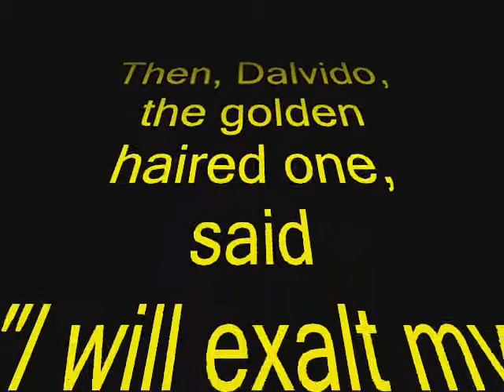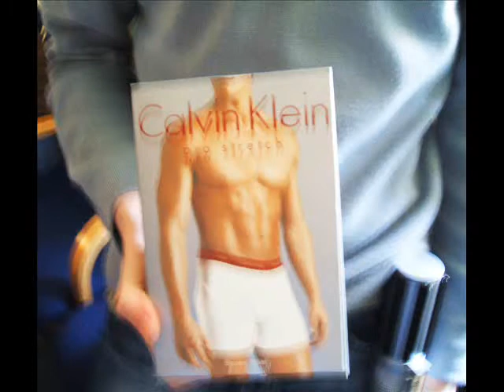david is 17